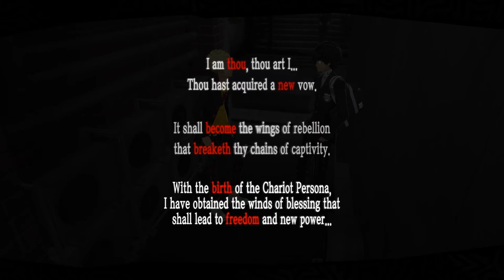Persona 5 Royal Ep.11 - Chariot Chow Down l Japanese Dub l Let's Role-Play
Hi everyone!
This is Persona 5 Royal Episode 11; after escaping from Kamoshida's Castle we start to plan our next step to expose Kamoshida's abusive nature.

Chapters:
Intro: (0:00)
Back in Reality: (1:05)
Chowing Down: (8:06)
Ann & Shiho: (12:06)
Sweet Home: (15:35)
Outro: (18:16)